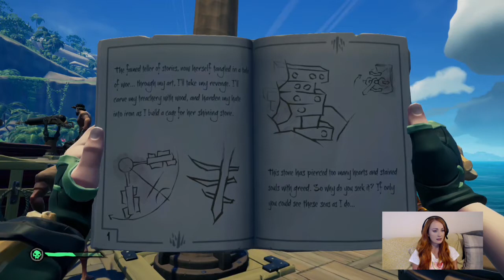Sea Of Thieves- Two Guys One Ginge Part 7, The Art Of A Trickster!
Thank you very much for taking the time to watch my video!